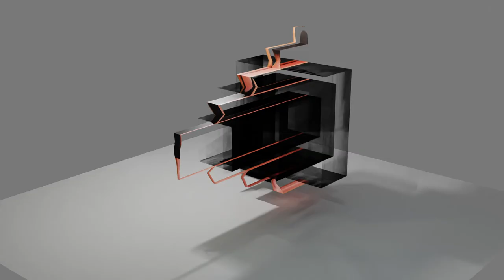Anna projected 1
Anna Hull projected onto the surface of a stepped pyramid.